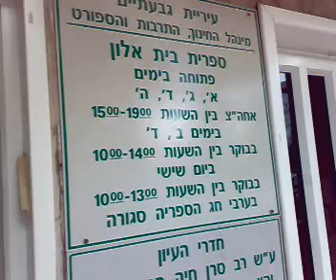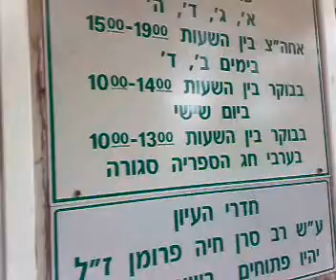The library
The kids of Clementina Garden went to the Alon Library in Givataim.
We have already forgotten what a library is..